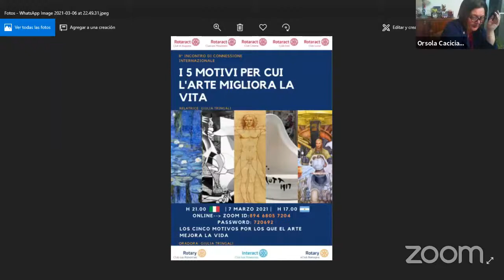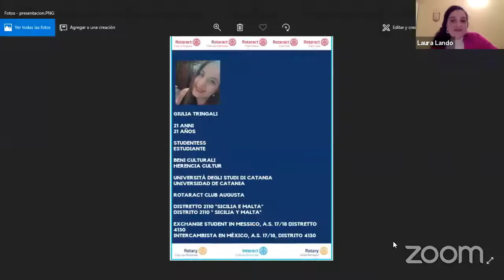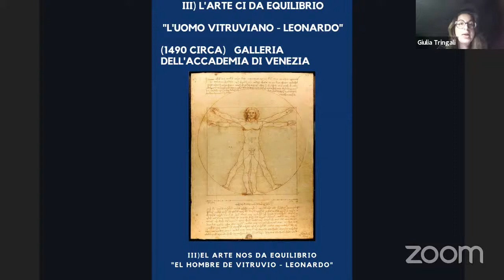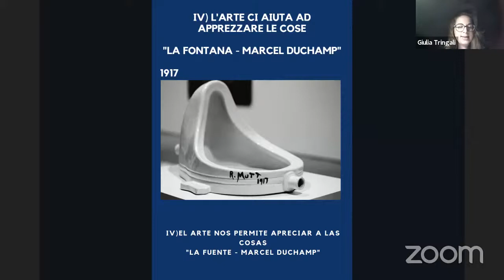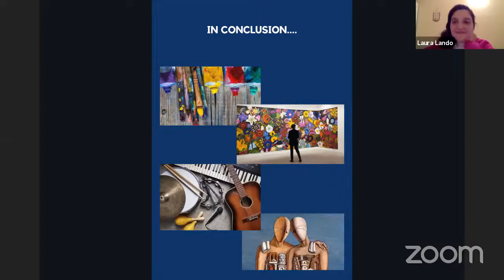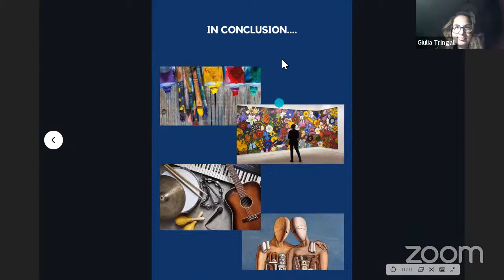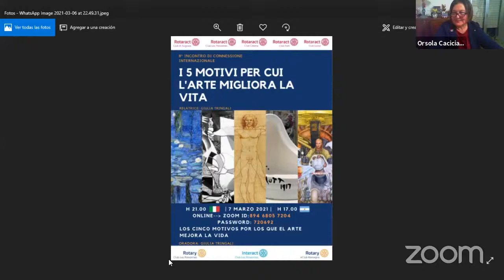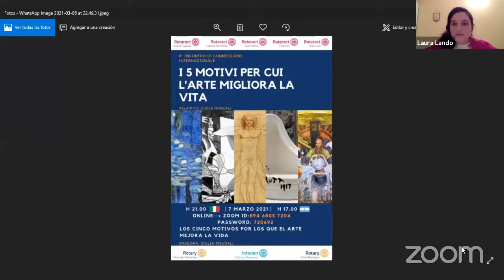Comite Interclubes Italia - Argentina